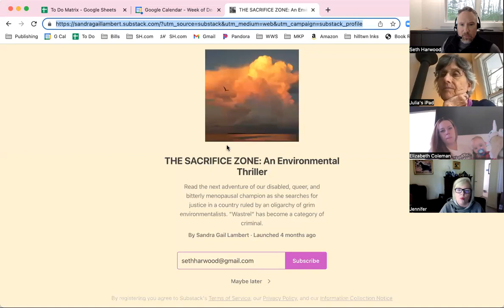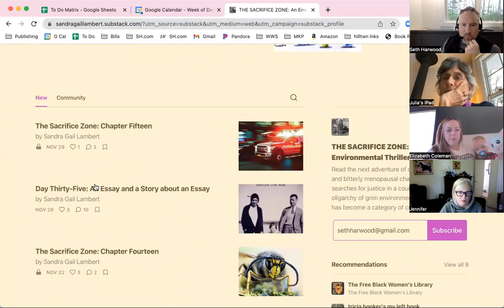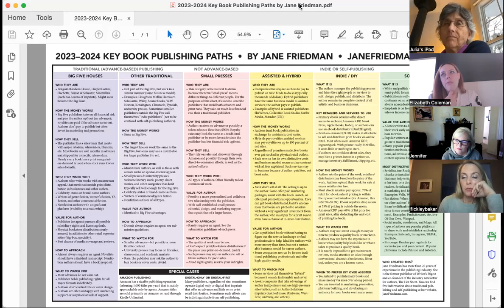WWS - December Office Hours - 12/15/22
in which we talked about:
 Sequels / Seasons / Substack
Plotting v. Pantsing - Part XI
Scaffolding / Brainstorming / Writing a la the Duffer Bros Masterclass
Revision and the temptation to go down to word-level when it's time for structure
And...
Self-Publishing: Avenues, Venues, Revenues!

Onward!